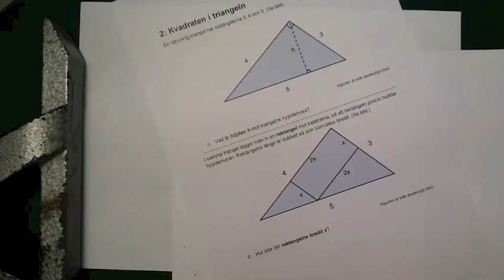Geometriprov 2b, uppgift 2b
Mer information om det här provet, och andra geometriprov, finns på